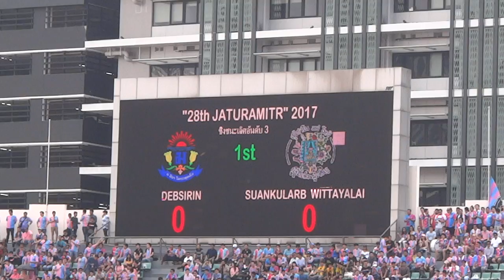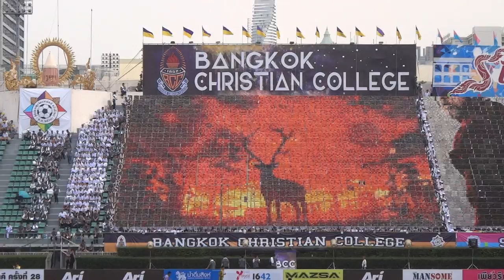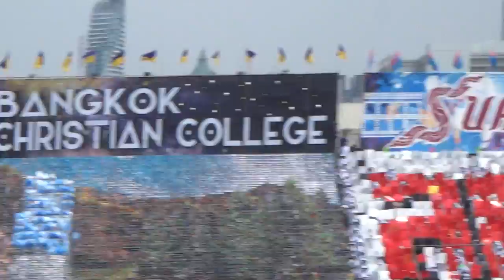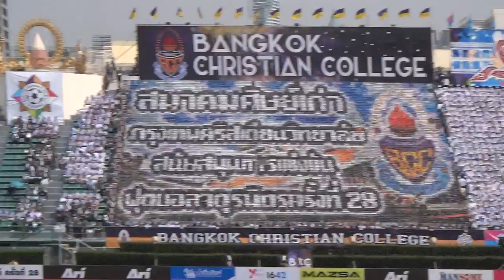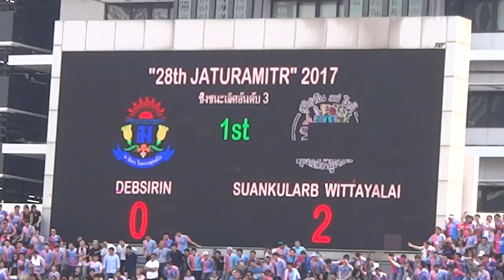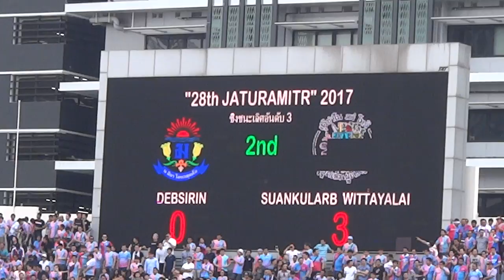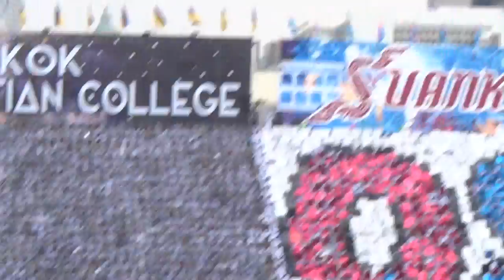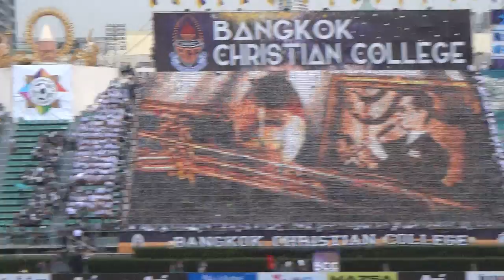สวนกุหลาบ VS เทพศิรินทร์ จตุรมิตรสามัคคี 28th คู่ชิงอันดับสาม วันปิดการแข่งขัน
18 พฤศจิกายน 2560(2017)
สนามศุภชลาศัย
MAH02825